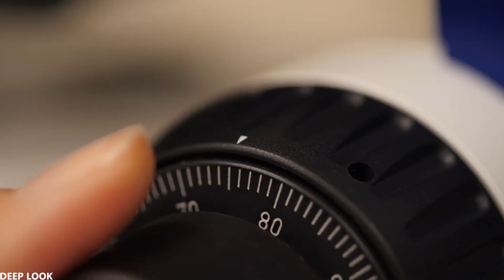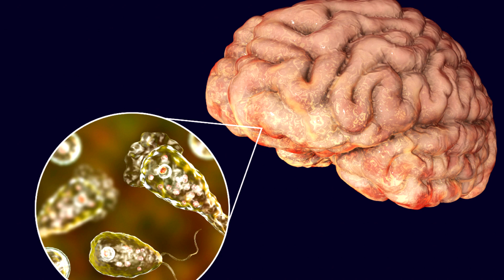Top 10 Gevaarlijkste Parasieten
Dit zijn de gevaarlijkste parasieten die je zeker niet tegen wilt komen.

➤ Muziek Gebruikt:
Bensounds